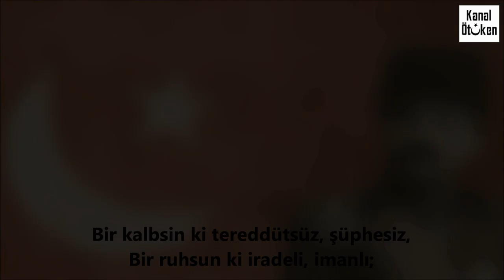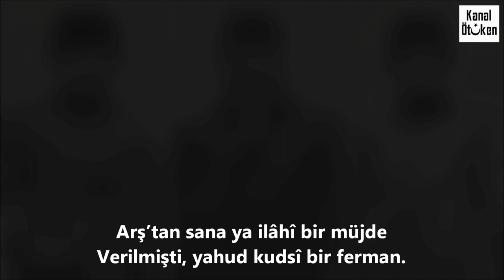Ziya Gökalp - Enver Paşa'ya Şiir (Furkan M. Özkan)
Ziya Gökalp - Enver Paşa'ya Şiir
Okuyan: Furkan Mustafa Özkan

Bir kalbsin ki tereddütsüz, şüphesiz,
Bir ruhsun ki iradeli, imanlı;
Sen olmasan ihtimâl ki şimdi biz
Kalacaktık Avrupa’da bühtanlı.

Herkes mey’us iken sendin ümid-vâr,
Bu millete ancak senden ümid var…

Mağlûb idik, sen etmeden tereddüt,
Dedin: “Bu il yine galib olacak.”
Ordumuzda yaptın ânî teceddüd,
Dedin: “Biziz harbe tâlib olacak.”

Siyasette ittifaklar dokudun
Yedi çara birden meydan okudun…

Biz hepimiz şüphelerin içinde
İken, vardı sende büyük itminan,
Arş’tan sana ya ilâhî bir müjde
Verilmişti, yahud kudsî bir ferman.

Biliyordun nedir Hakk’ın muradı
O imanla açtın büyük cihadı…

Tarih diyor: “Bütün büyük fâtihler
Milletleri gibi Hak’tan mülhemdir.”
Bugün halk da senin gibi mübeşşer,
Yalnız sana vâzıh, ona mübhemdir:

Semalardan gelen gizli Hak sesi
“Türkler artık kurtuluyor” müjdesi…